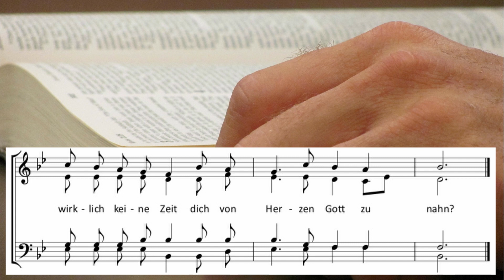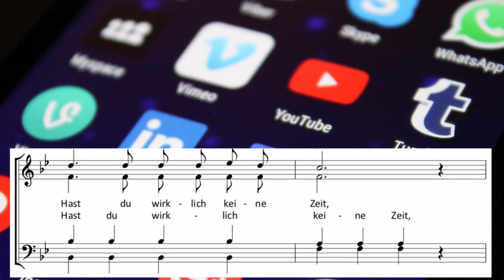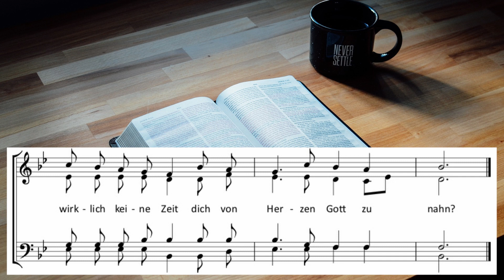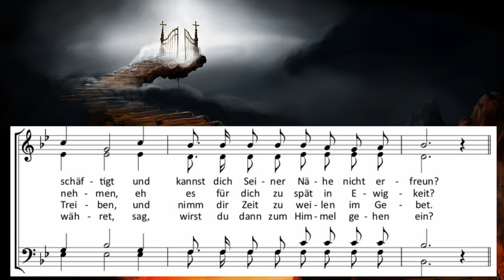Sag mir, Bruder, wieviel Zeit hast du für Jesus? - zum mitsingen